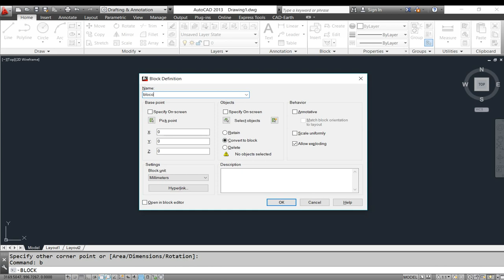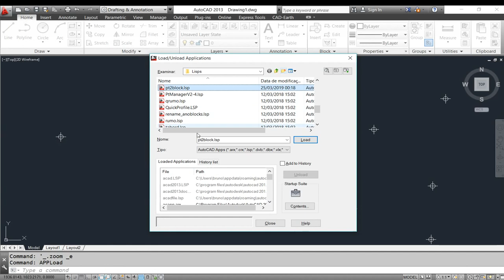Lisp PT2BLOCK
Lisp que converte pontos em blocos.
Precisa criar um bloco antes.